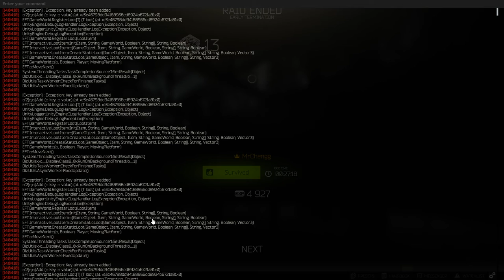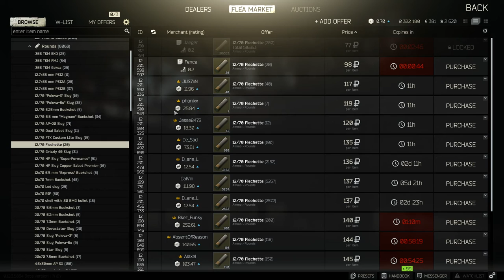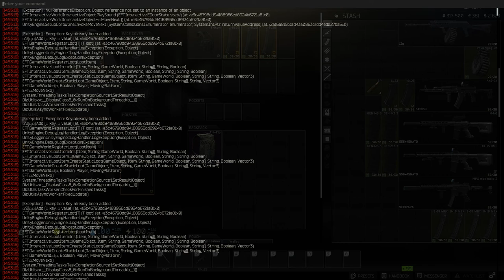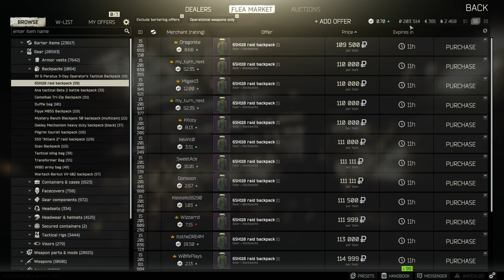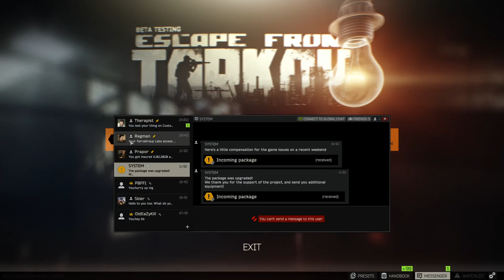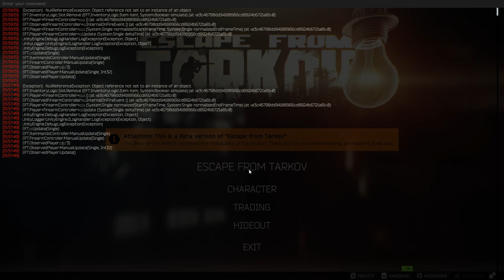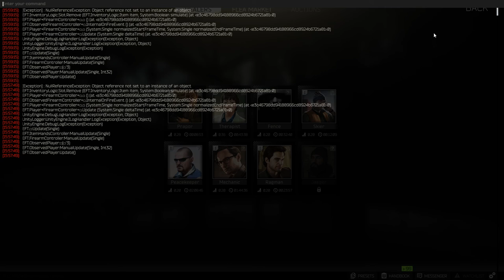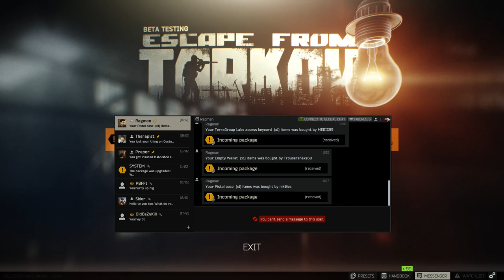Escape from tarkov